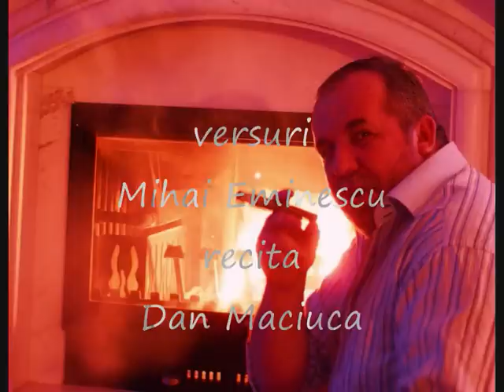CE E AMORUL,,,Mihai Eminescu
recita Dan Maciuca de pe albumul * ! 5 *